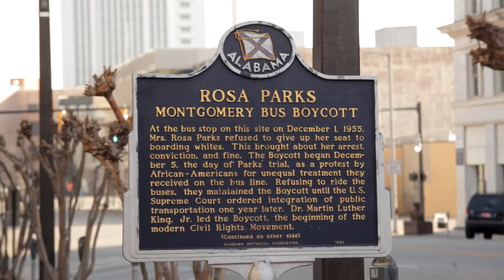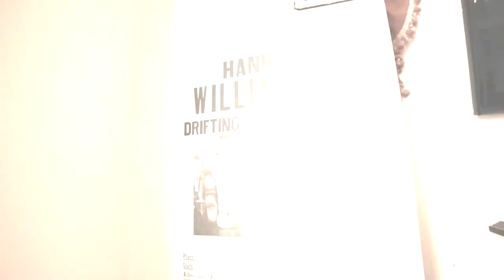In Montgomery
A love song to the City of Montgomery featuring video I've shot of our fair city over the past few years.